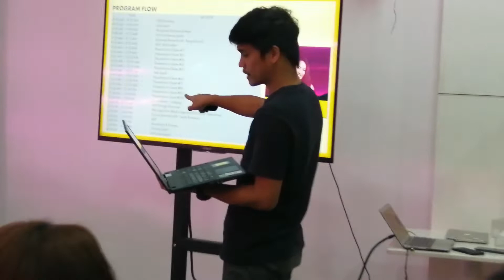MERIDIAN Students humataw sa THE BRIGHT IDEAS CHALLENGE FINALS ng SHELL 2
Watch the Meridian solutionarians as they battle it out for the SHELL Bright Ideas Challenge National Finals Day 1.